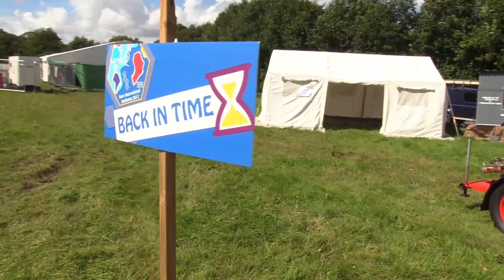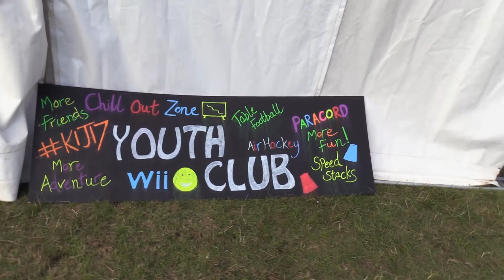The Village Day One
Day one in village life. You came to relax and so did we.